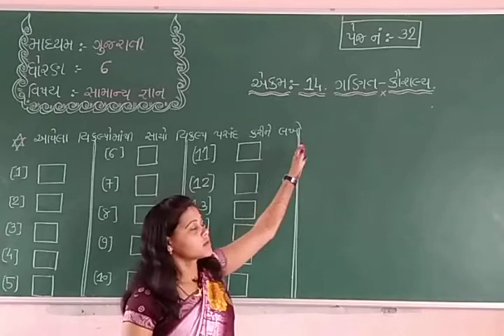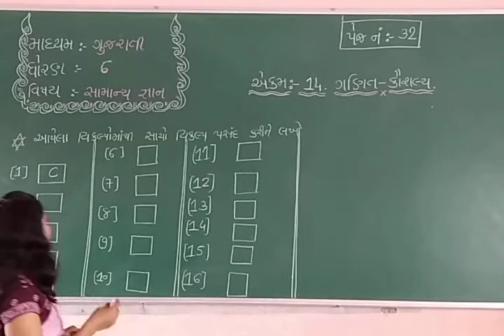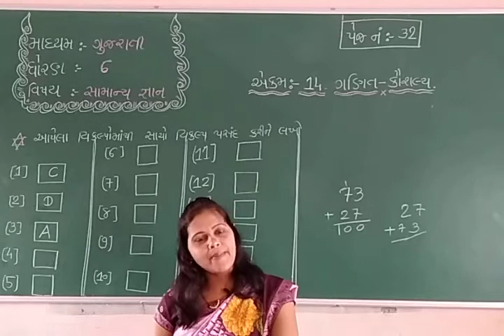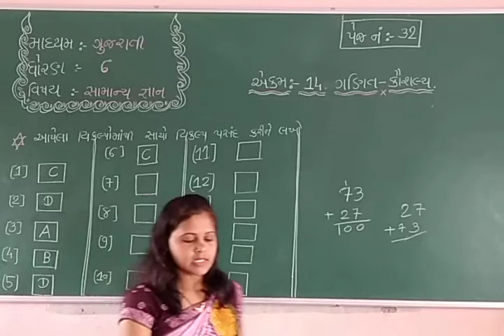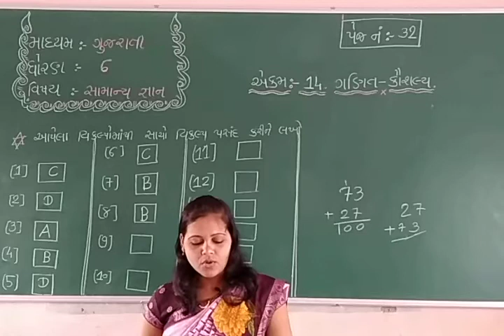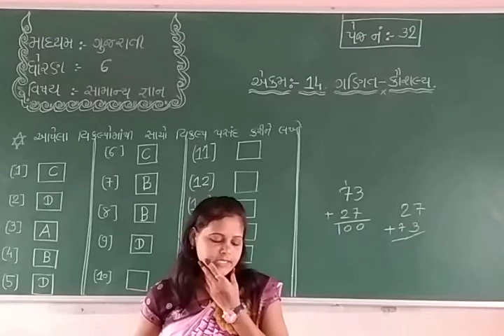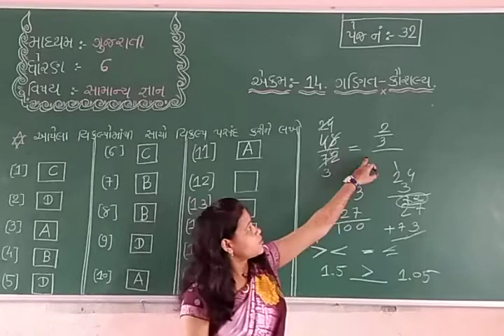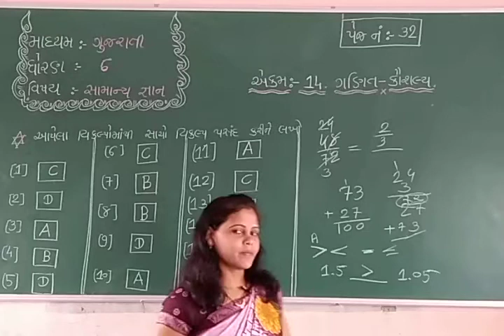STD 6 GUJARATI MEDIUM SUB GK CH 14 GANITKAISHALAY